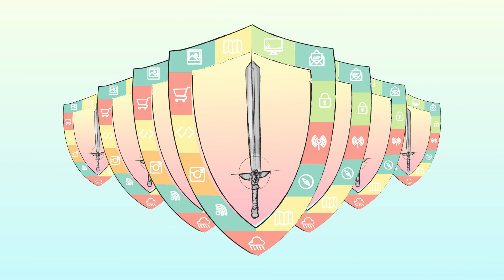3 Ways to Secure a Company AGAINST Cyber Crime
Is your company going through a digital transformation?

The age of digital transformation is prompting businesses to examine their increased threat surfaces and cyber risk.

Circadence provides tips for how to ride the cyber security wave of digital transformation while keeping practices and preparedness efforts strong.

From unifying security architecture to automating routine security tasks to building a culture of continuous cyber training for professionals, Circadence helps businesses of all sizes upskill cyber security teams to fortify the vulnerable human element of cyber security.